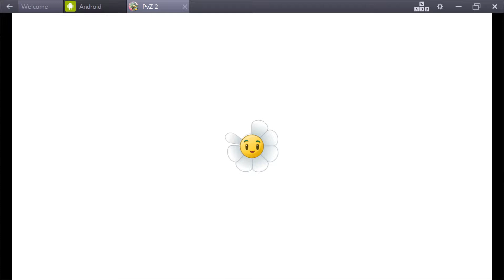PvZ2 EPIC QUEST: RESCUE THE GOLD BLOOM! (часть первая)